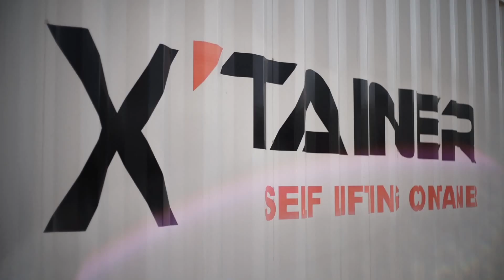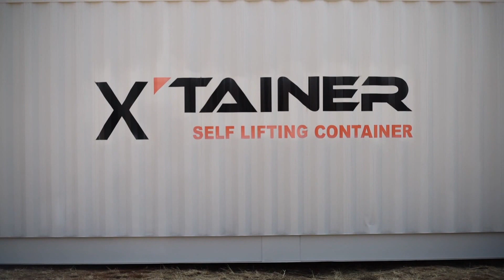40' / 12m Self-Lifting ISO Shipping Container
Ready to serve. The Self-Lifting ISO Compliant Shipping Container delivers a punch in the field. The versatile and robust mobile platform provides industry with alternative platform solutions. Ideal for demanding environments, the SL-Tainer by Excalibur Shelters, is the swiss army knife of shipping containers.